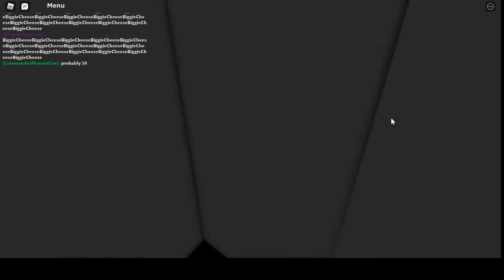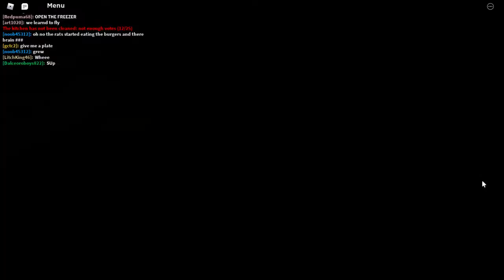cooking burgers in a nutshell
f the rats
also chaos legion is here (thx dino)